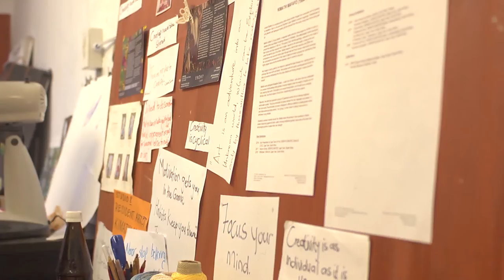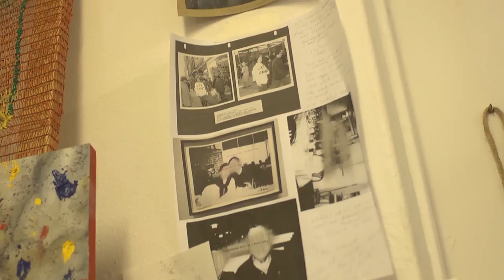Greatmore Documentary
Greatmore is an workshop space funded by lotto, to help aspiring artists by giving them a place to work.

Directed by Reuben Goldblum
Cinematography by Gabrielle Hartzer
Edited by Renier de Jager
Produced by Séanne van Horsten

A City Varsity student Assignment